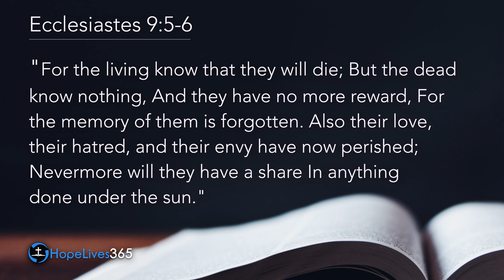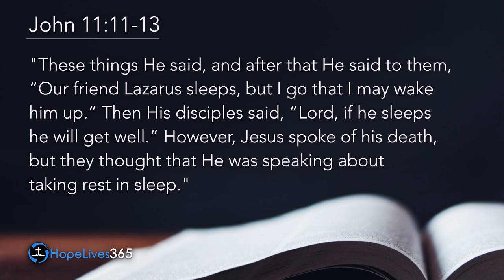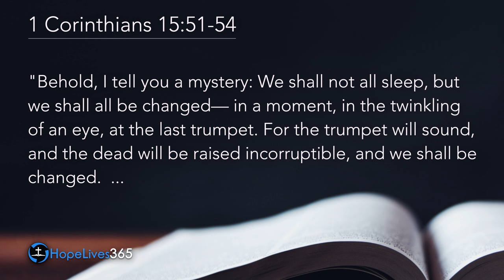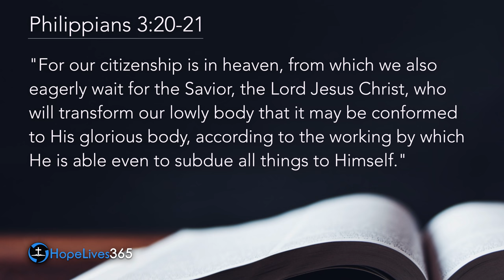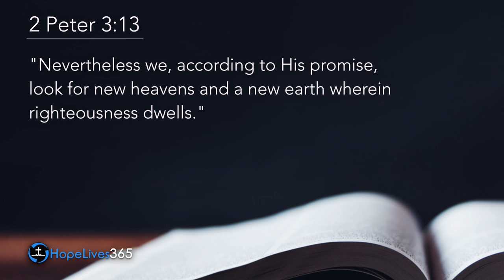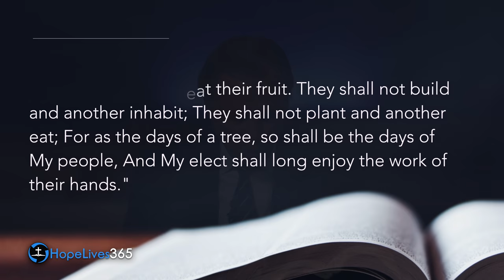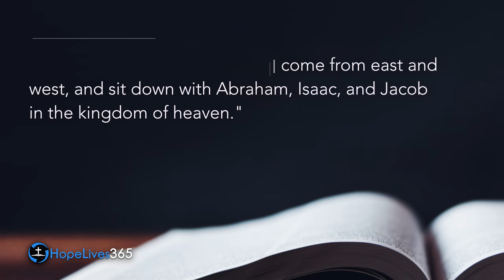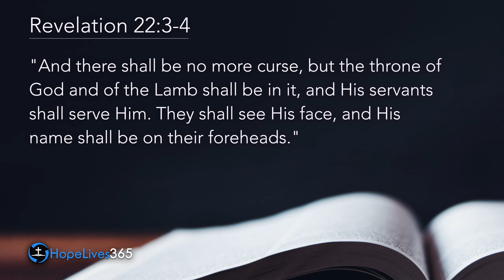5 Shocking Myths About Heaven Every Christian Should Know | Pastor Mark Finley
Heaven is a topic many people think they understand, but if you compare what they believe to what the Bible says the beliefs don't match up. In this video Seventh-day Adventist Pastor Mark Finley, uncovers 5 myths about Heaven.